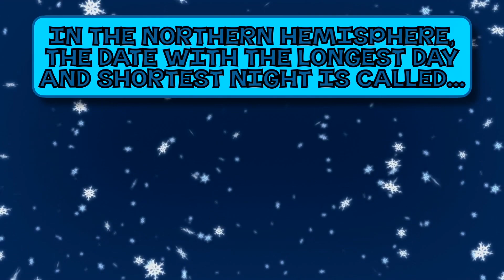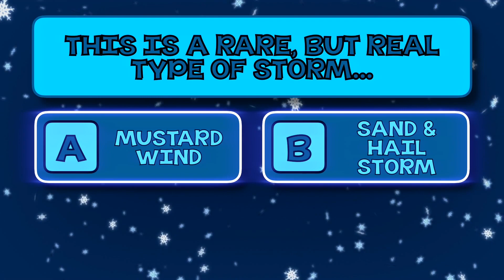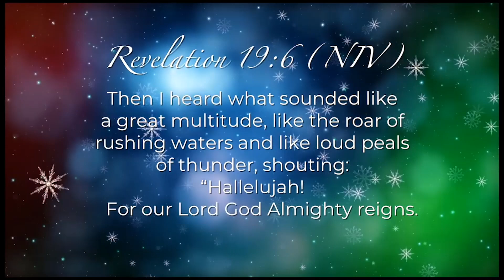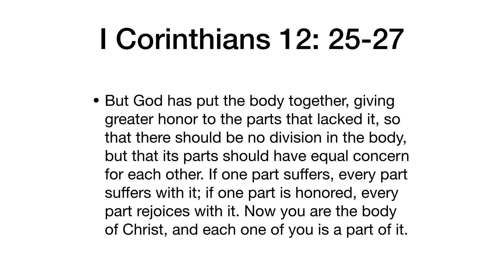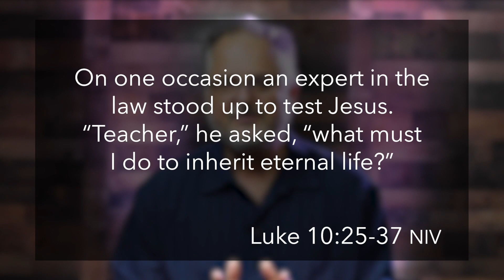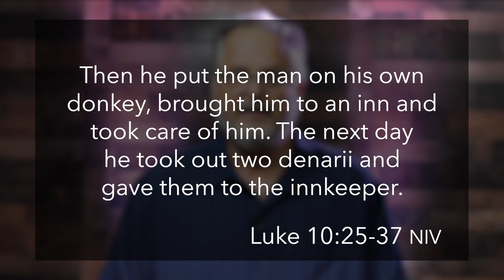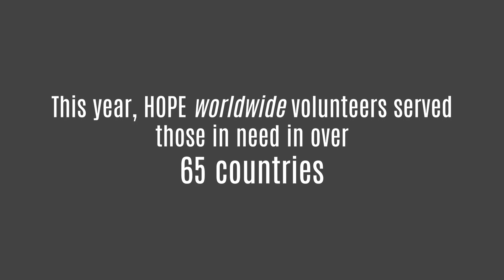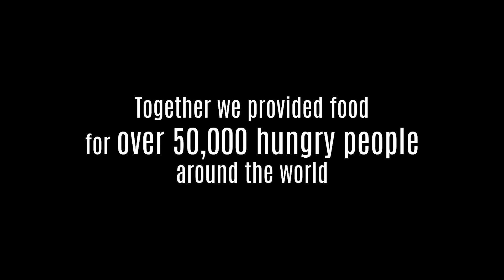Mike Taliaferro :: Service 12 27 20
Greater Albuquerque Church of Christ
Mike Taliaferro